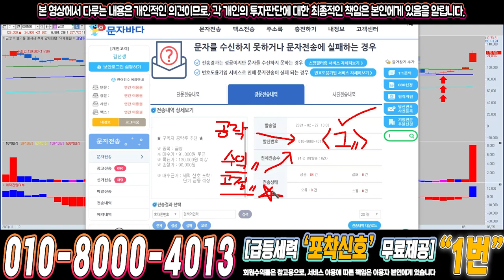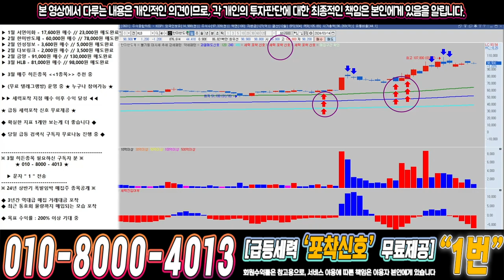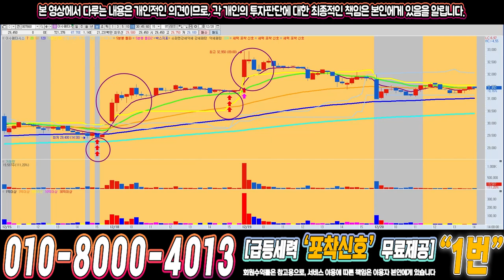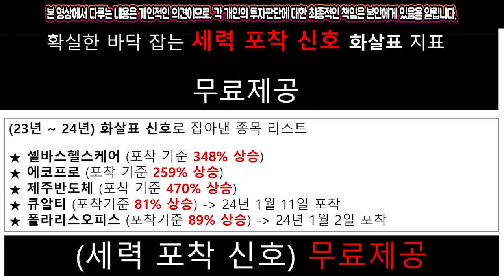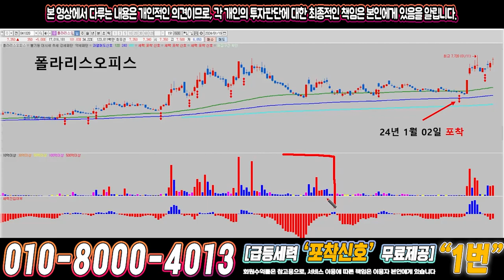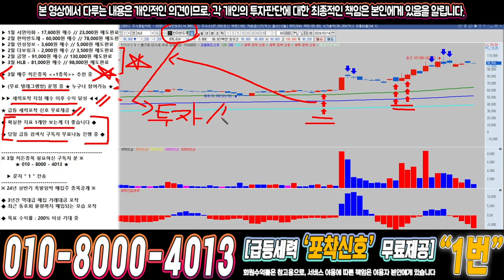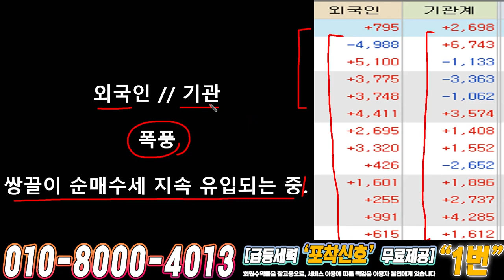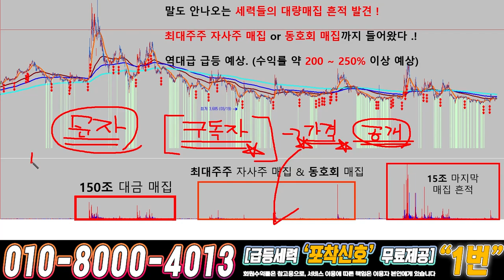한미반도체 ) 드디어 4월에 큰거하나 옵니다!!